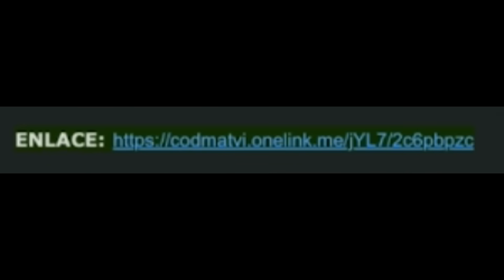ENTRA YA! NUEVO EVENTO con LEGENDARIAS y MITICAS GRATIS en COD MOBILE LATINOAMERICA | Lobo Jz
Nuevo vídeo hablando del nuevo evento "reto 10/14 de cod mobile" en el cual debes entrar al juego mediante un enlace para participar y ganar skins legendarias y personajes epicos y templario mitico gratis! Call of duty mobile. Lobo Jz